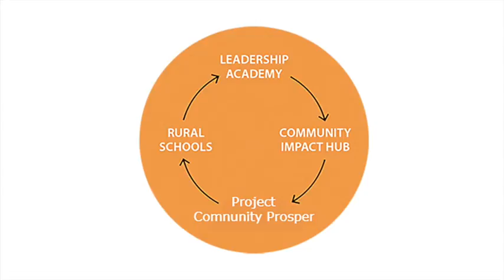SI Intro Video Project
This video is about SI Intro Video Project